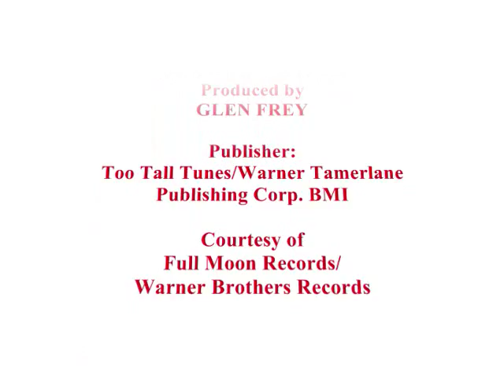Jack Mack and the Heart Attack ~ "Hooray For The City"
Hot track from Jack Mack and the Heart Attack. "Hooray For The City" is ass-kickin', balls to the walls power funk, from one of Los Angeles' most enduring show & recording bands. The group is widely know as "The Hardest Working Band In Soul Business". Formed in 1980 by founding member, Claude Pepper, aka Jack Mack (his given name), the group has seen many changes in it's line-up over the past 30 years. This track was recorded by the original group in 1982 and consisted of:
Max Gronenthal - Lead Vocals, keyboards & guitar
Scott Chambers - Bass
Andrew Kastner - Guitar
Claude Pepper - Drums
John Berry, Jr. - Trumpet & Flugelhorn
Jim Coile - Tenor Sax
Greg Smith Baritone Sax
Bill Bergman - Tenor & Alto Sax
John Paruolo -  Hammond B3, Keyboards
Lee Thornburg - Trumpet & Flugelhorn